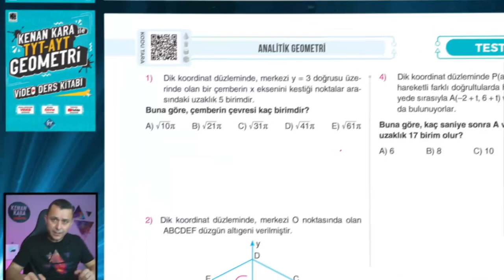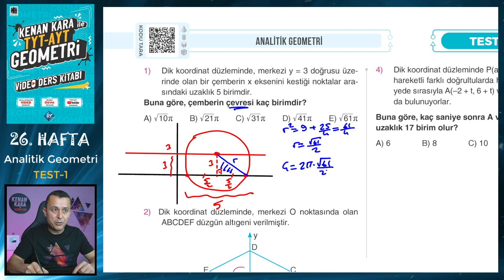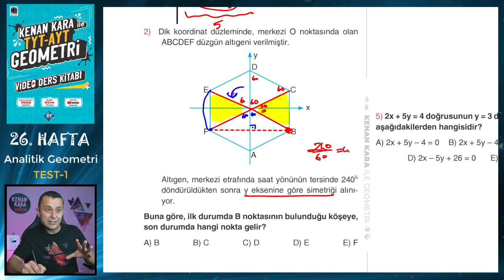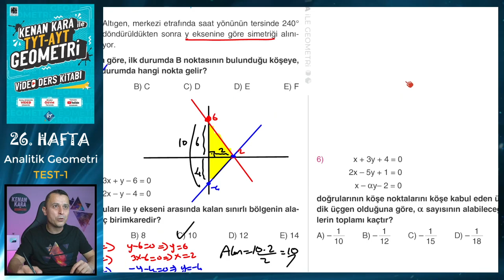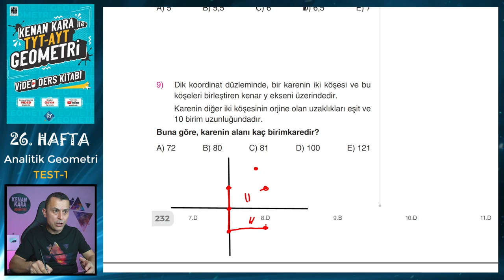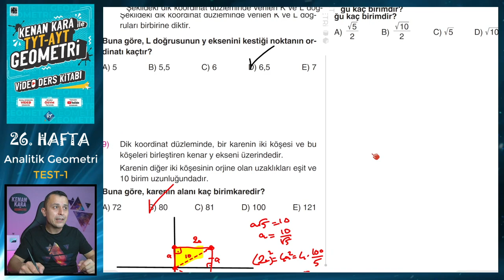TEST-1 | ANALİTİK GEOMETRİ | TYT-AYT GEOMETRİ KONU ANLATIMI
TYT-AYT Geometride Analitik Geometri konusunda ÖSYM benzeri sorulardan oluşan Test 1'in çözümü